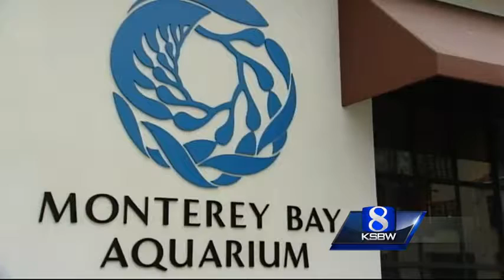Monterey to appraise the land leased by the Aquarium